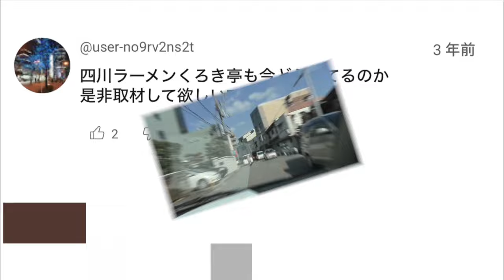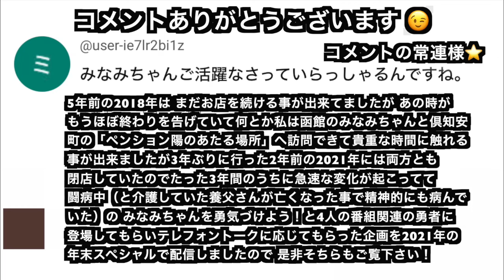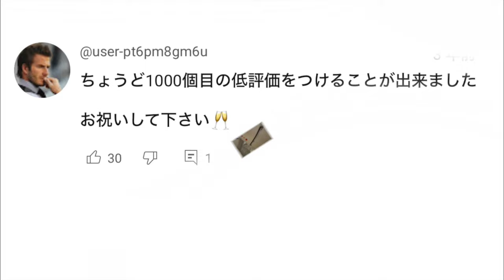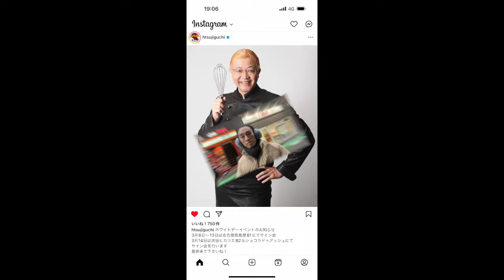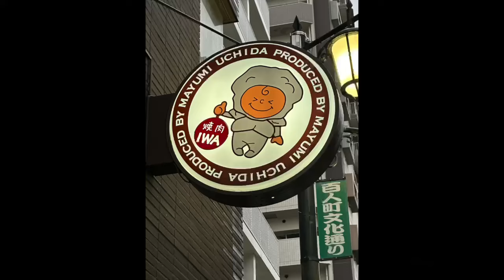くろき亭 #0049 愛の貧乏脱出大作戦でTV地上波放送された！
这是对1999年5月在东京电视台由蒙田美浓主持的《爱的逃亡》中播出的大阪“黑鬼亭”长达21年的追踪调查！该节目于2017年至2018年在台湾重播，在中国大陆和台湾也广受欢迎！
1999年5月に みのもんたさん司会のテレビ東京系列「愛の貧乏脱出大作戦」でテレビ地上波放送されてから21年後の2020年に訪問した大阪府豊中の中国・四川料理のくろき亭！貧乏が拗れて番組に出演して愛知県豊橋市の「豊順」の藤田実達人の名店で担々麺の修行に挑み習得した。

ご来店お待ちしてます。